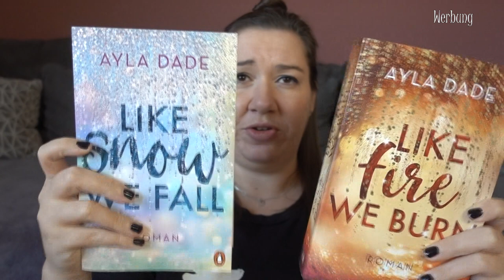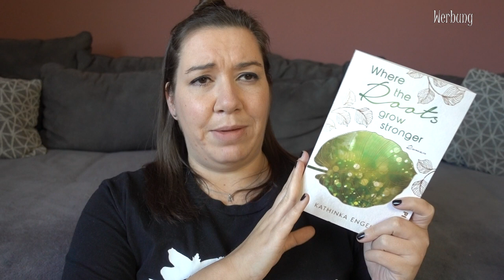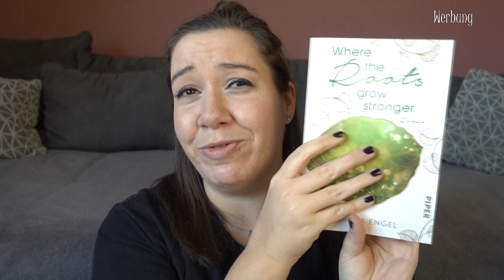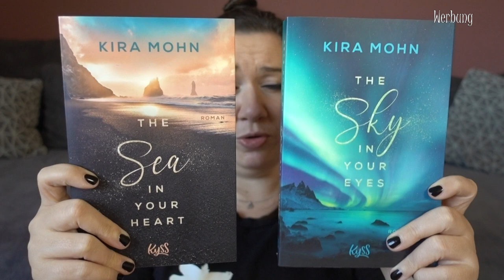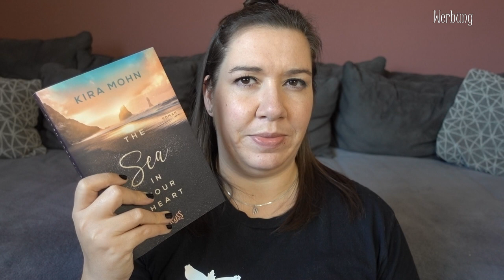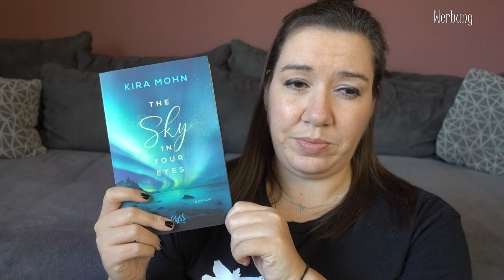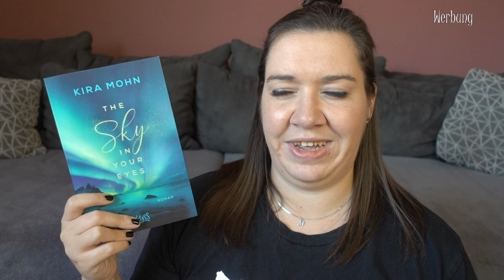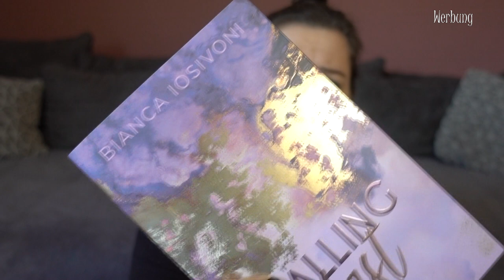Dinge, die nur ein Bookie versteht #1 | Bücher behalten - New Adult | Canis Minor Art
heute möchte ich ein neues Format mit euch ins Leben rufen:
Dinge, die nur ein Bookie versteht!
Was kommt euch in den Sinn, wenn ihr die Aussage hört?

𝙒𝙚𝙧𝙗𝙪𝙣𝙜 | 𝙆𝙤𝙤𝙥𝙚𝙧𝙖𝙩𝙞𝙤𝙣

Amazon Wunschliste